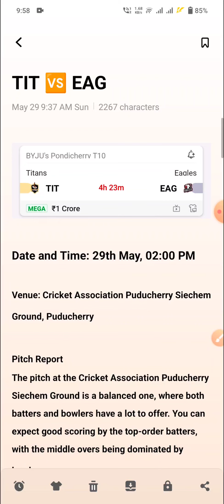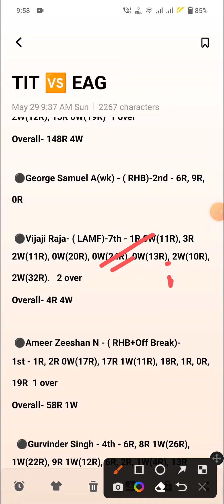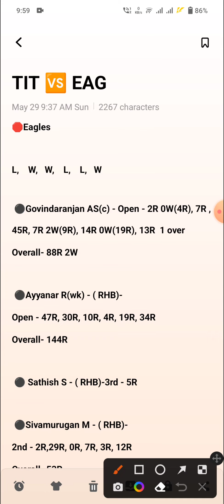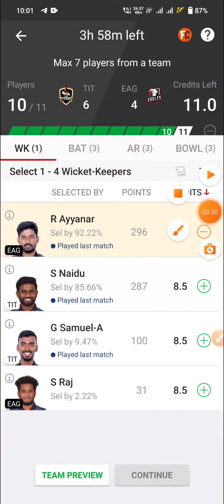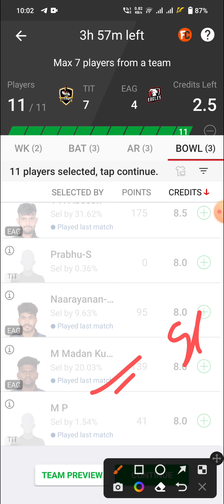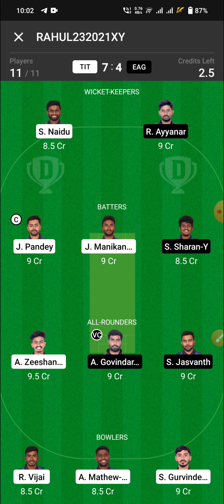tit vs eag players stats, tit vs eag dream11 team, tit vs eag dream11, tit vs eag team, tit vs eag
tit vs eag
tit vs eag team
tit vs eag dream11
tit vs eag dream11 team
tit vs eag dream11 prediction
tit vs eag team prediction
dream11 team
dream11
team
prediction
stats
players stats
players record